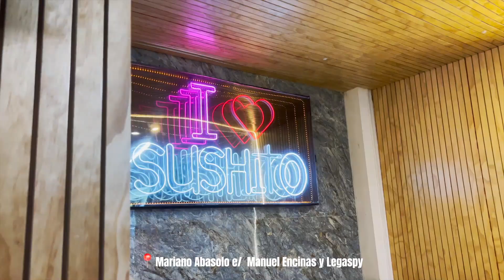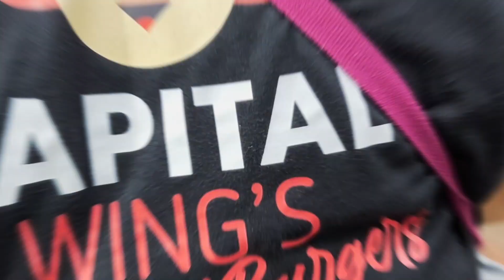La Carreta Tv Show - Gaspar López